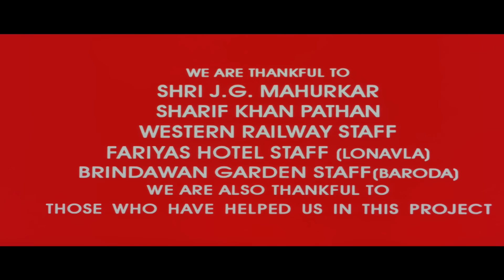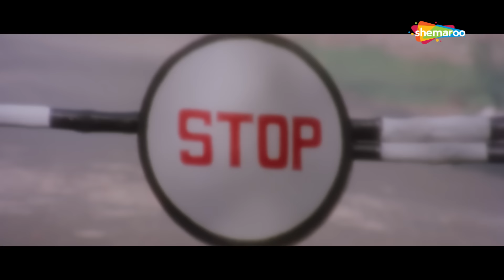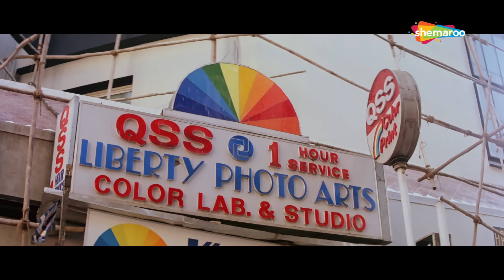Pathreela Raasta [1994] Dimple Kapadia | Bollywood Best Action Movie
Inspector Gayatri Devi is enough to give shakes down the spines of a criminal. Her partner is Inspector Pratap, who helps her in the execution of any plans. Unfortunately Pratap falls for Mona, a young girl and wishes to get married, without knowing that Mona has a different story to her personality that will shake Pratap. Will Pratap ever know the truth behind Mona and will Gayatri Devi ever help Pratap to get out of this fantasy world?